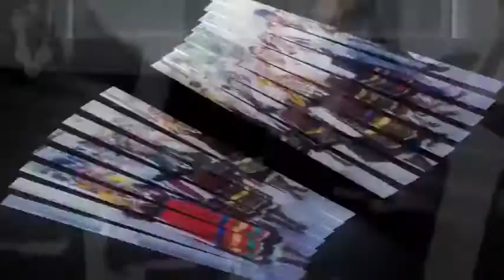ΝΕΑ ΒΥΣΣΑ Κομμάτι 14